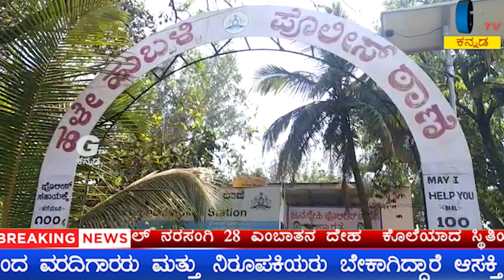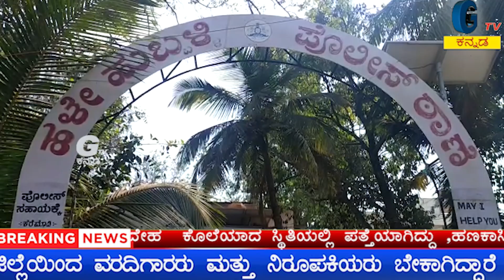ತಮ್ಮ ಸ್ಟೇಷನ್ ದಲ್ಲಿಯೇ ಎಫ್‌ಐಆರ್!ಬಿದ್ದಿದ್ದು ಯಾಕೆ?..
ಪ್ರತಿಭೆಗಳಿಗೆ ಪ್ರೋತ್ಸಾಹ
ನಿಖರ ಸುದ್ದಿ
ಮನರಂಜನೆ